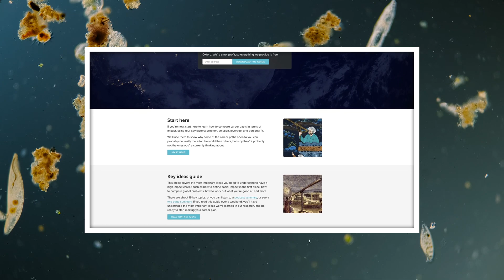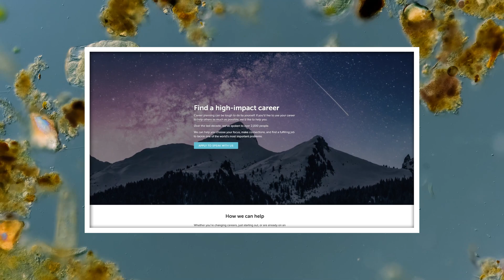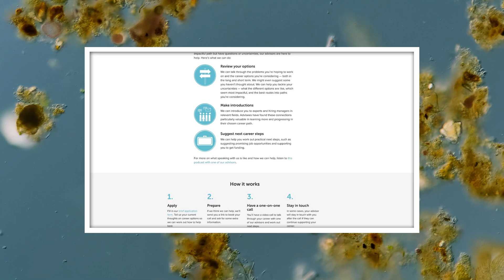Can This Baby Rotifer Escape Before It’s Eaten Alive?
to be sent a free copy of their in-depth career guide and sign up for their newsletter.

This Loxodes magnus is large, so large that it was able to eat a rotifer, those funny animals we often see getting bullied by their single-celled neighbors. Except, that rotifer is moving. It’s alive, twisting and turning inside of the food vacuole it’s been stuffed into, and starting to fight back.